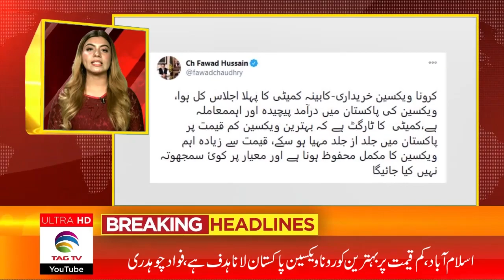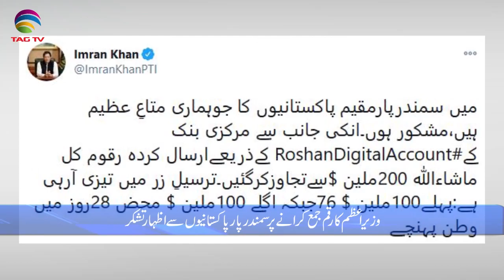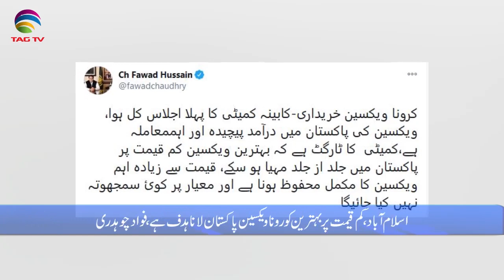Pakistan News Bulletin with Rukhsar Shahzad - December 24, 2020